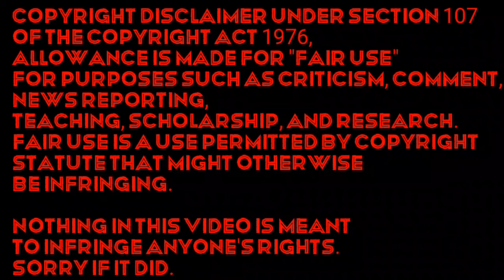Valentine's Day Speedpaints!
Nothing in this video is meant to infringe anyone's rights. Sorry if it did.